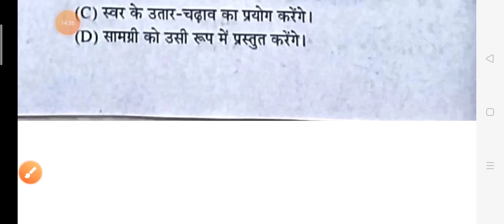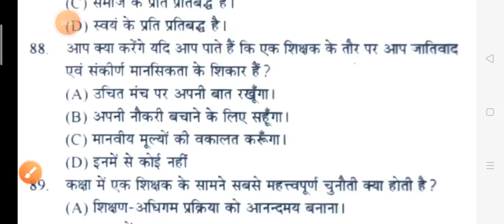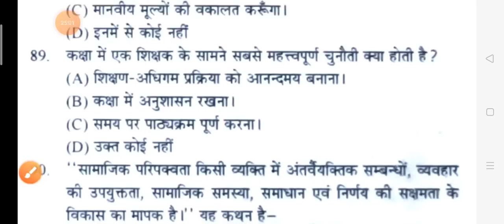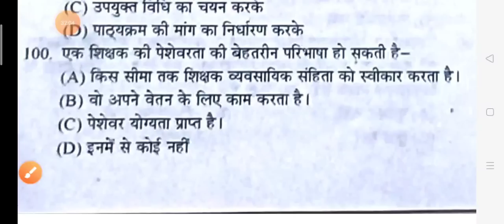#35 शिक्षण अभिरुचि क्लास 2021 for BSTC&PTET 2021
ptet classes 2021|Ptet model paper 2021|ptet reasoning Paper |Ptet paper 2020| Ptet 2021|Login Study